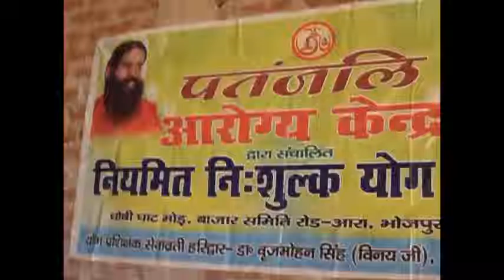yoga by Brij Mohan ji sevavrati cum yog pracharak patanjali yogpeeth haridwar ,Ara ,Bhojpur, Bihar ,